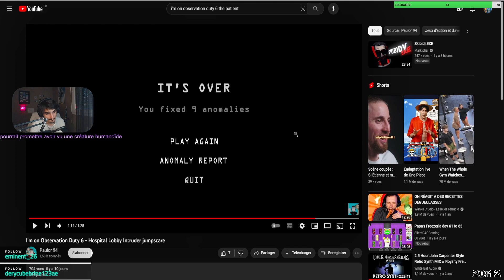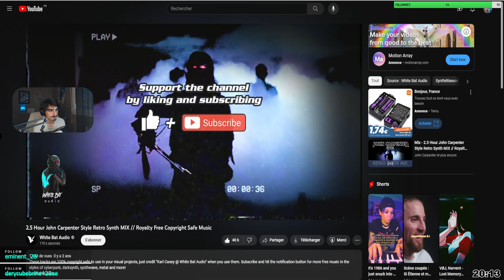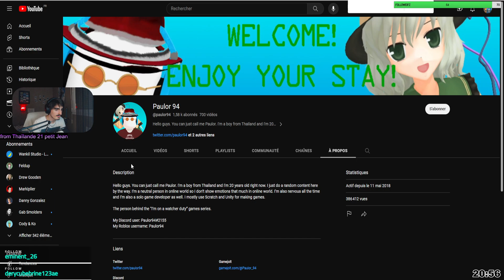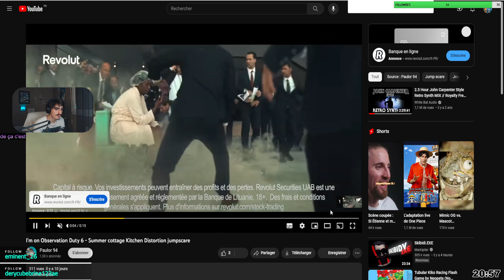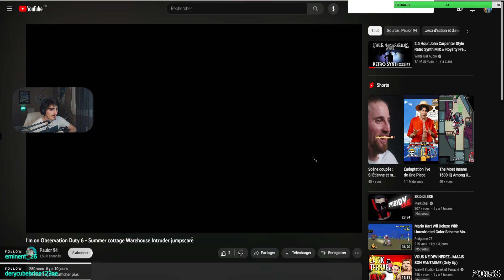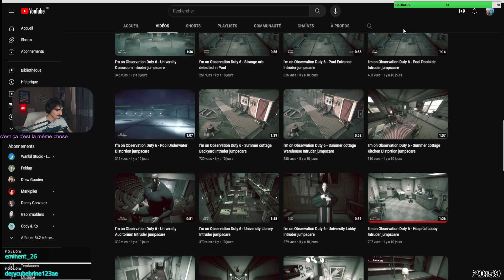Atom's - VOD / I'm on Observation Duty 6 #5 (La Nixe)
Atom's VOD du 13/09/2023 sur I'm On Observation Duty 6

Groooosse inspiration de Gab Smolders (parce qu'elle est trop forte) alors allez voir ce qu'elle fait :